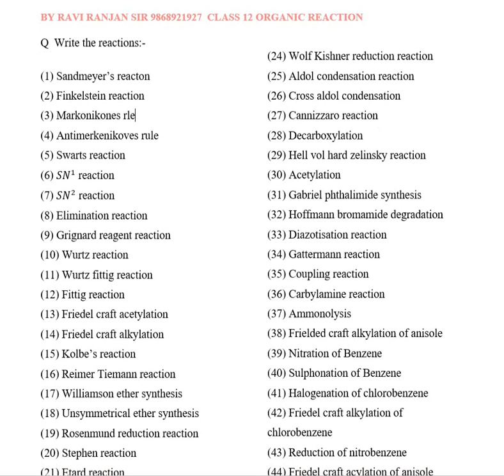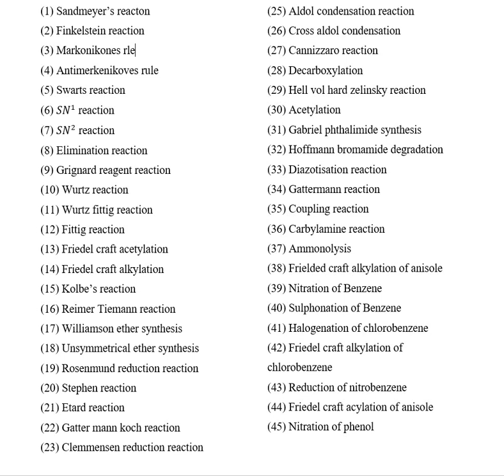CHEMISTRY - ORGANIC NAME REACTION CHEMISTRY ME 70/70 MARKS KAISE AAEGA SUN LO